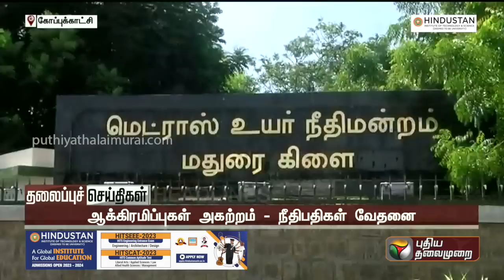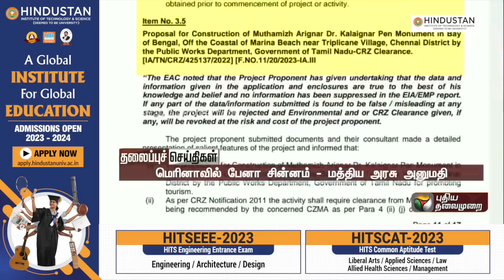Today Headlines | 29 April 2023 | தலைப்புச் செய்திகள் | Afternoon Headlines | PTT